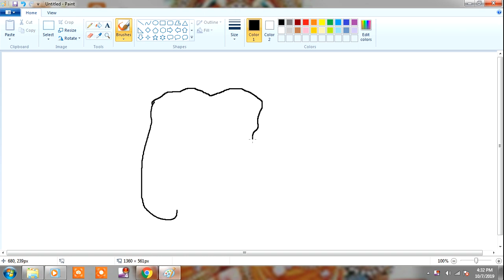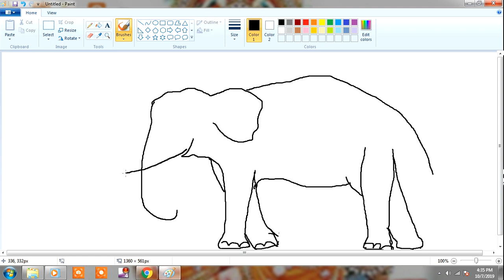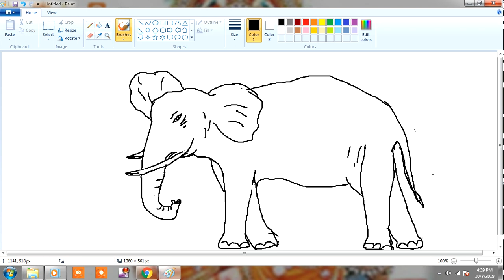How to Elephant draw in ms paint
Hi, Friends
I am Mithun Kumar welcome to our Chanel Ommsai tech

in MSPaint,

About of video:-How to  Elephant draw in ms paint